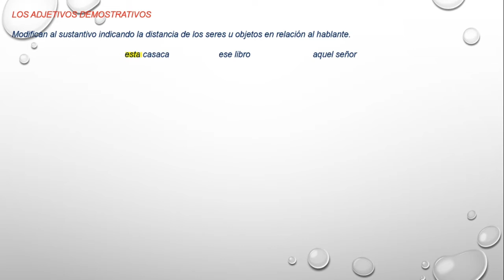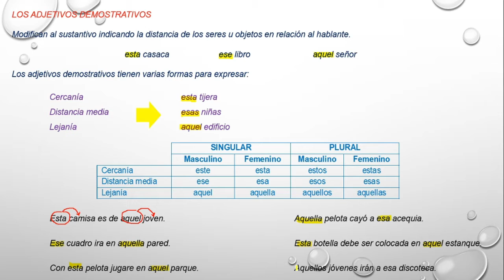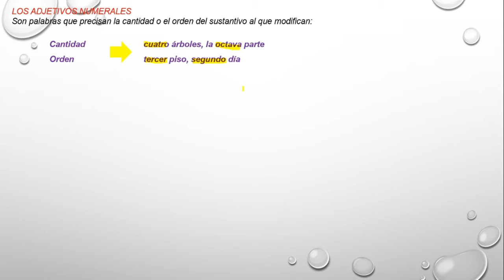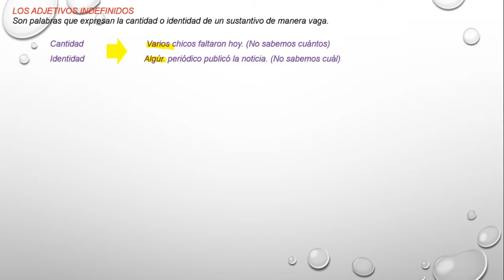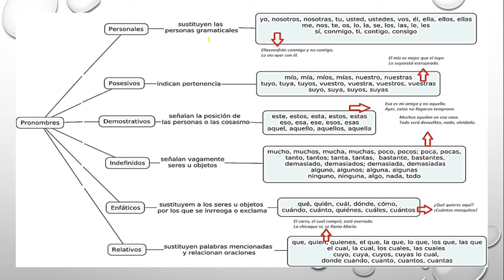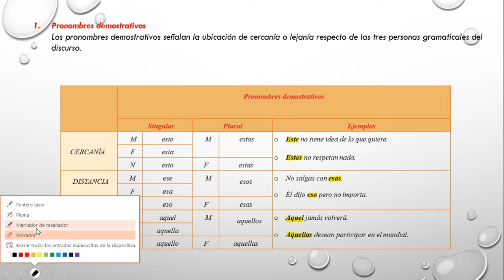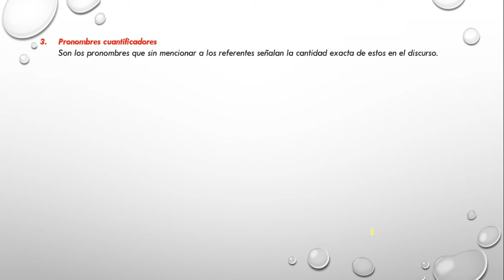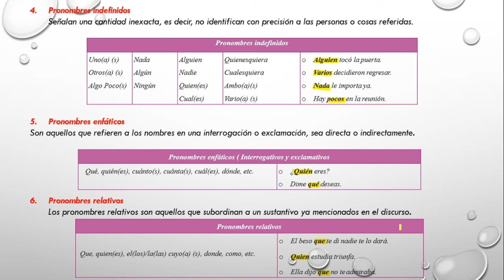2º Año de Secundaria - Gramática: Los determinantes - Los pronombres - REPASO - VanguardSchools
2º Año de Secundaria - Gramática: Los determinantes - Los pronombres - REPASO - VanguardSchools